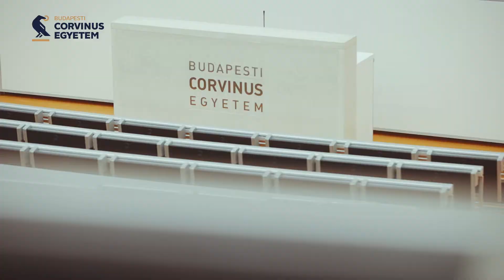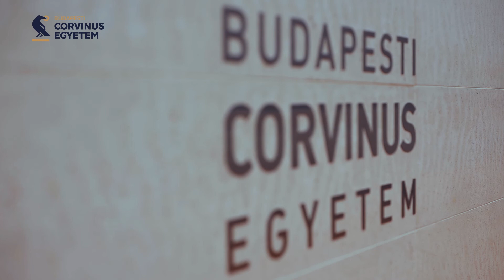Én a Corvinusra jártam - Pistyur Vera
Ismerjétek meg Pistyur Verát, aki 2004-ben végezte el a BCE Társadalomtudományok és Nemzetközi Kapcsolatok Kar Nemzetközi kapcsolatok mesterszakát.